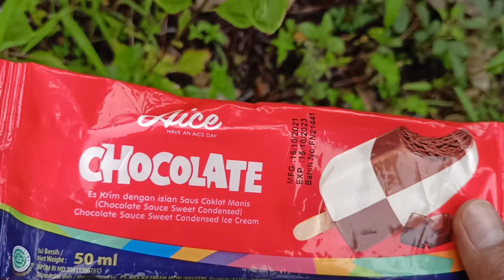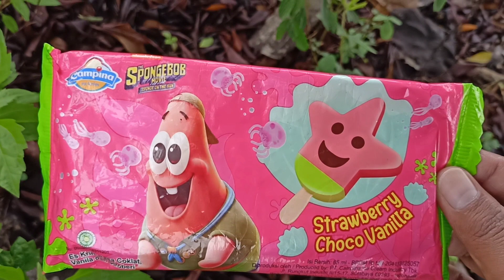ice cream, plastic animals and pop it. there are funny animations too lol - part10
ice cream, plastic animals and pop it. there are funny animations too lol - part11